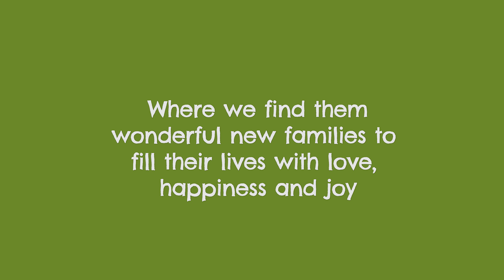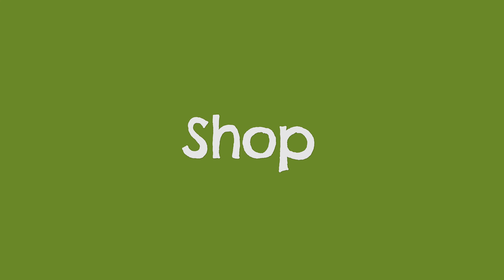CDCH - Cotswolds Dogs and Cats Home